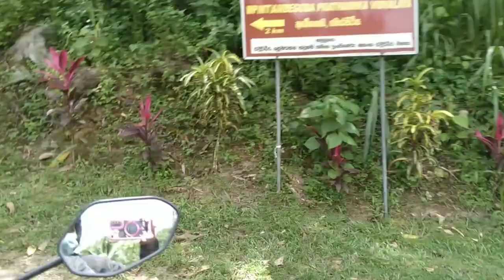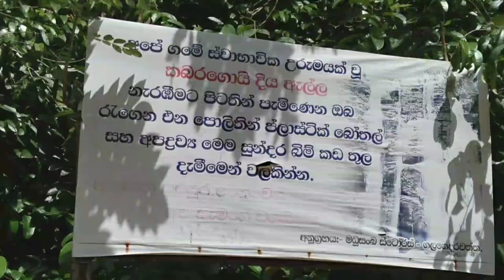අහස් බෝක්කුවෙන් ගිහින් කබරගොයි දිය ඇල්ලත් බලලාම එමුද..? Waterfall Abseiling In Sri Lanka 🇱🇰